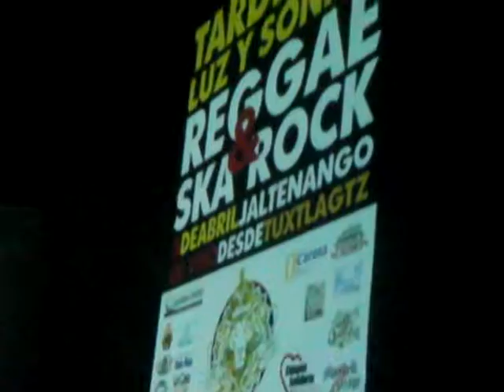Juana Rasta - Semilla Summer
En Vivo en el Verano del 2011